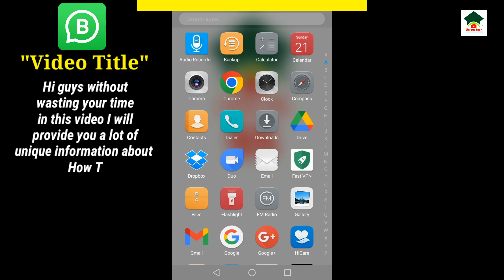How to add business name on whatsapp business||Unique tech 55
Assalam-O-Alikum Unique Tech Family.In this video I will tell you about How to add business name on whatsapp business.Hope you guys enjoy the video and give a like If you enjoy the video And also subscribe to my channel to get more informative videos like this.

                              Take Care
                              Allah Hafiz